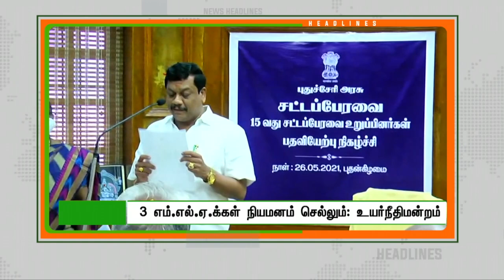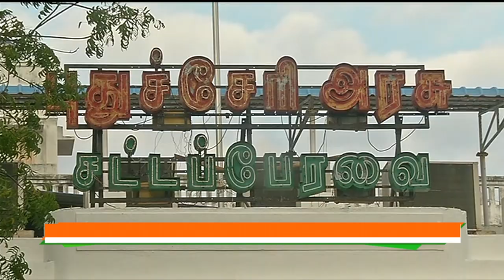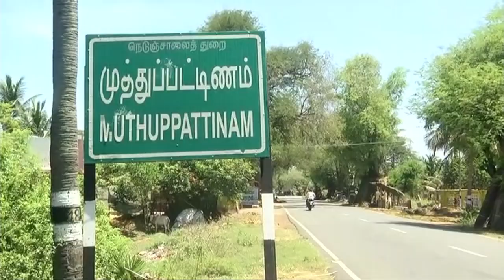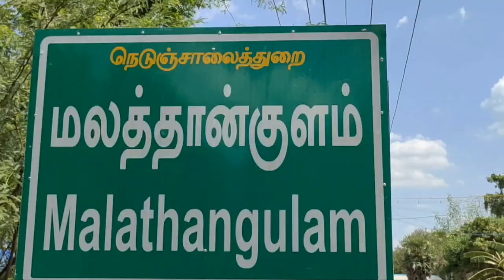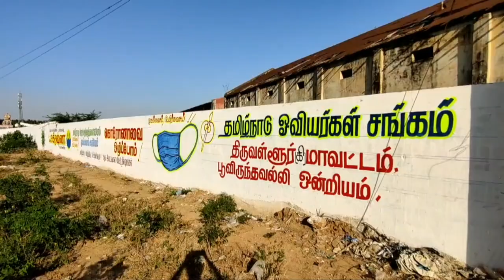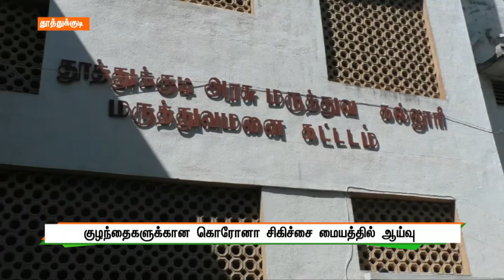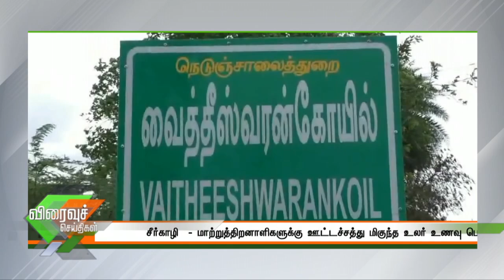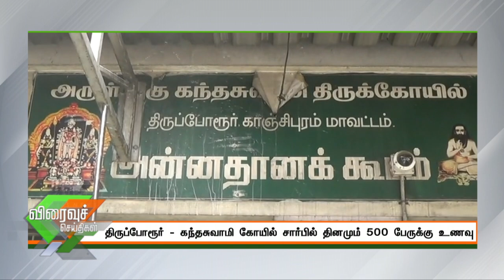புதுயுகம் செய்திகள் | 8 AM News | 03-06-2021| Puthuyugam News | PuthuyugamTV